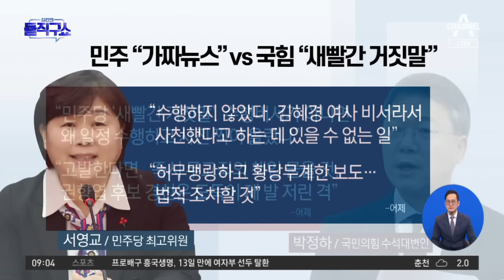민주, ‘사천 논란’에 권향엽 공천 철회 | 김진의 돌직구쇼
민주, ‘사천 논란’에 권향엽 공천 철회

동아 李, 사천 비판에 "아내와 인연 없어"
한겨레 권향엽 '사천 논란' 번지자…민주당, 전략공천 철회 "국민 경선"
경향 이 대표 긴급 회견…"명백한 허위사실" 법적 대응 시사

〈평일〉
08시 00분 라디오쇼 정치시그널 (유튜브 라이브)
08시 50분 김진의 돌직구 쇼
10시 20분 김진의 더라방 (유튜브 라이브)
12시 00분 뉴스A 라이브
15시 50분 강력한 4팀
17시 20분 뉴스TOP10
19시 00분 뉴스A

〈주말〉
12시 00분 토요랭킹쇼·뉴스A 라이브
17시 40분 뉴스TOP10
19시 00분 뉴스A